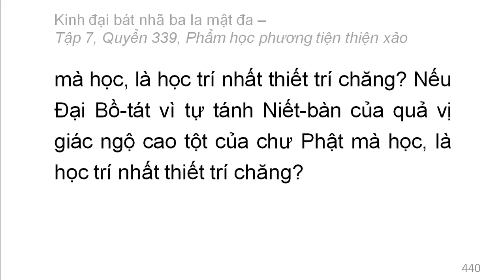Quyển 339: Kinh đại bát nhã ba la mật đa - Phẩm học phương tiện thiện xảo (rất hay) (339/600) (5)